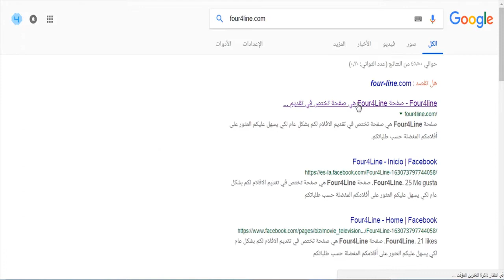WAR COMMANDER: Event Base (60)Faction Burning Dead 26 OCT 2018